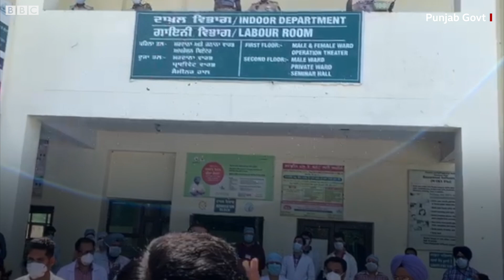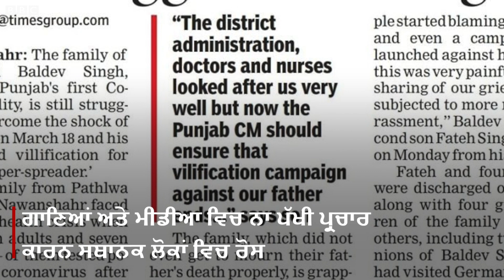ਕੋਰੋਨਾ ਤੋਂ ਮੁਕਤ ਹੋਣ ਮਗਰੋਂ ਵੀ ਪੰਜਾਬ ਦੇ ਪਹਿਲੇ ਹੌਟਸਪੋਟ ਪਿੰਡ ਵਿੱਚ ਰੋਸ ਕਿਉਂ | BBC NEWS PUNJABI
ਨਵਾਂਸ਼ਹਿਰ ਹੁਣ ਕੋਰੋਨਾ-ਮੁਕਤ ਹੋ ਚੁੱਕਿਆ ਹੈ। ਉਸੇ ਜ਼ਿਲ੍ਹੇ ਦੇ ਪਿੰਡ ਪਠਲਾਵਾ ਨੂੰ ਪੰਜਾਬ ਦਾ ਪਹਿਲਾ ਹੌਟਸਪੋਟ ਪਿੰਡ ਐਲਾਨਿਆ ਗਿਆ ਸੀ। ਪਠਲਾਵਾ ਦੇ 14 ਲੋਕ ਕੋਰੋਨਾ ਪੀੜ੍ਹਤ ਮਿਲੇ ਸਨ ਪਰ ਹੁਣ ਉਹ ਸਾਰੇ ਠੀਕ ਹੋ ਗਏ ਹਨ। ਪਰ ਪਿੰਡ ਵਾਸੀਆਂ ਨੂੰ ਰੋਸ ਹੈ ਕਿ ਮੀਡੀਆ ਤੇ ਗਇਕਾਂ ਵੱਲੋਂ ਪਿੰਡ ਦੇ ਅਕਸ ਨੂੰ ਖਰਾਬ ਕੀਤਾ ਗਿਆ ਤੇ ਪੀੜ੍ਹਤਾਂ ਨੂੰ ਹੀ ਕੋਰੋਨਾ ਦਾ ਦੋਸ਼ੀ ਮੰਨਿਆ ਗਿਆ।
ਰਿਪੋਰਟ ਸਰਬਜੀਤ ਧਾਲੀਵਾਲ, ਐਡਿਟ: ਗੁਲਸ਼ਨ ਕੁਮਾਰ